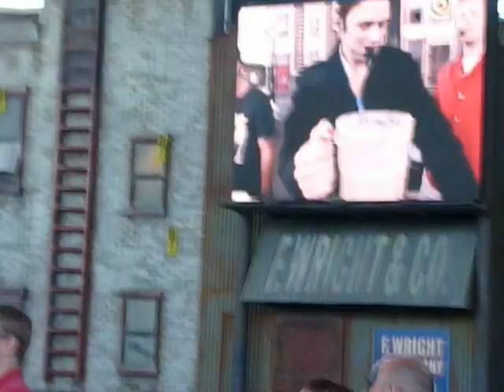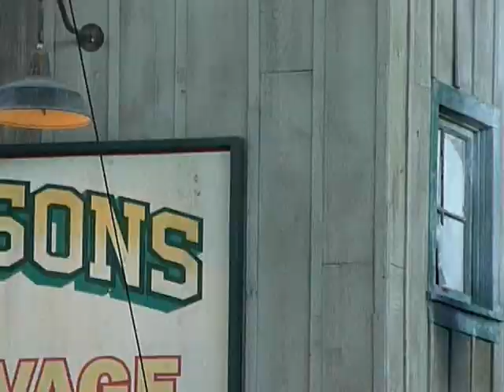Team Blowing Chunks with Kenny Hall and Steven Chalcraft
Fear Factor Live at Universal Studios in Florida on 4/24/12